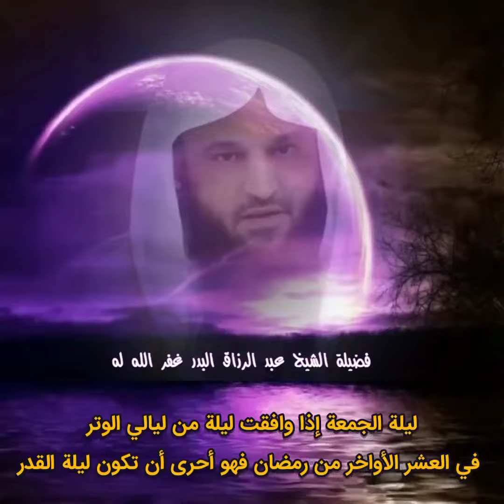ليلة الجمعة إذا وافقت ليلة من ليالي الوتر في العشر الأواخر من رمضان فهو أحرى أن تكون ليلة القدر